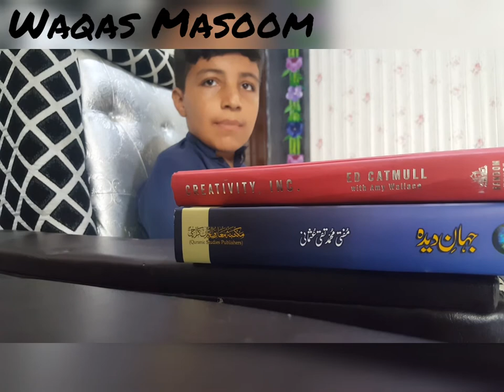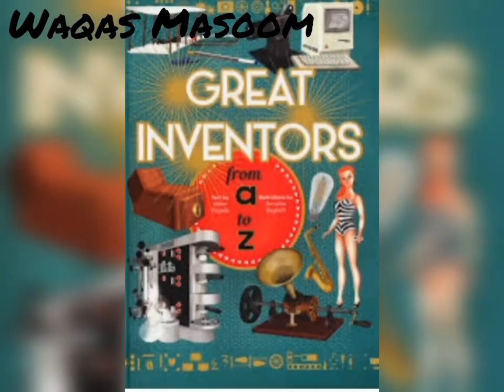invention and thier inventors|general knowledge |waqas masoom | current affairs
INVENTIONS INVENTOR YEAR COUNTRY
Electric Iron H.W. Seeley 1882 U.S.A
Electric Motor Moritz Jacobi 1834 Russia
Evolution, theory of Charles Darwin 1858 England
Film sound Dr. Le de Forest 1923 U.S.A
Glider Sir George Calyey 1853 England
Insulin Sir Frederick Banting 1923 Canada
Safety Match J.E. Lundstrom 1855 Sweden
Motor car, Petrol Karl Benz 1885 Germany
Radium Marie & Pierre Curie 1898 France
Rubber (vulcanized) Charles Goodyear 1841 U.S.A
Safety Lamp Sir Humphry Davy 1816 England
Telescope Hans Lippershey 1608 Netherlands
Television John Logic Baird 1926 Scotland
Thermometer Galileo 1593 Italy
Valve. Radio Sir J.A Fleming 1904 Britain
Printing Press Johannes Gutenberg 1440 Germany
Pocket Watch Peter Henlein 1510 Germany
Microscope Zacharis Janssen 1590 Netherlands
Logarithms, Napier Bones & decimal point John Napier 1590s Scotland
Automatic Calculator Wilhelm Schickard 1623 Germany
Adding Machine Blaise Pascal 1642 France
Barometer Evangelista Torricelli 1643 Italy
Air Pump Otto Von Guericke 1650 Germany
Bacteria Antonie Van Leeuwenhoek 1665 Netherlands
Pendulum Clock Christian Huygens 1657 Netherlands
Gravity & Reflecting telescope Isaac Newton 1668 England
Clarinet Johann Christoph Denner 1690 Germany
Steam Engine Thomas Savery 1698 UK
Piano Bartolomeo Cristofori 1700 Italy
Centigrade Scale Anders Celsius 1742 Sweden
Electroscope Jean Nollet 1748 France
Lightning Conductor Benjamin Franklin 1752 USA
Hydrogen Henry Cavendish 1766 England
Chlorine Karl Wilhelm Scheele 1774 Sweden
Ship (Steam) J.C Perier 1775 France
Oxygen Antoine Laurent Lavoisier 1775 France
Submarine David Bushnell 1776 USA
Hot Air Balloon Josef & Etienne Montgolfier 1783 France
Tungsten Juan José Elhuyar Lubize & Fausto de Elhuyar 1783 Spain
Bifocal Lens Benjamin Franklin 1784 USA
Parachute Jean Pierre Blanchard 1785 France
Steam Boat John Fitch 1786 USA
Guillotin Dr. Joseph-Ignace Guillotin 1790s France
Watch (Self Winding) Abraham-Louis Breguet 1791 France
Milling machine & cotton gin Eli Whitney 1793 USA
Small Pox Vaccine Edward Jenner 1796 England
Vaccination
Electric Battery Volta 1800 Italian
Locomotive Richard Trevithick 1804 England
Stethoscope Rene Laennec 1816 France
Dental Plate Anthony A.Plantson 1817 USA
Cadmium Friedrich Stromeyer 1817 Germany
Cement Joseph Aspdin 1824 England
Electromagnet William Sturgeon 1824 England
Photography (on metal) Joseph Nicéphore Niepce 1826 France
Braille Louis Braille 1829 France
Electromagnetic Induction Michael Faraday 1831 UK
Electric Generator
Revolver Samuel Colt 1835 USA
Photography (on paper) W. H. Fox Talbot 1835 England
Telegraph William Cook & Charles Wheatstone 1837 England
Telegraph code Samuel Morse 1837 USA
Ozone Christian Schonbein 1839 Germany
Typewriter Peter Mitterhofer 1841 Austria
Transformer (Induction coil) William Stanley .Jr 1842 US
Saxophone Adolphe Sax 1846 Belgium
Sewing Machine Elias Howe 1846 USA
Motorcycle Edward Butler 1848 England
Bullet Claude Minie 1849 France
Safety Pin William Hunt 1849 US
Burglar Alarm Edwin T. Holmes 1851 US
Refrigerator James Harrison 1851 Australia
Elevator Elisha G. Otis 1852 USA
Steam-Powered Airship Henri Giffard 1852 France
Light Bulb Heinrich Goebel 1854 Germany
Generator Piciontti 1860 Italy
Machine Gun Richard Gaffing 1861 USA
Typewriter Peter Mitterhofer 1864 Austria
Antiseptic Dr. Joseph Lister 1867 England
Dynamite Alfred B. Nobel 1867 Sweden
Helium William Ramsay 1868 Great Britain
Vacuum Cleaner Ives McGuffey 1869 USA
Electric Motor (DC) Zenobe Gramme 1873 Belgium
Barbed Wire Joseph F. Glidden 1873 US
Telephone Graham Bell 1874 Canada
Microphone Alexander Graham Bell 1876 US
Carburetor Gottlieb Daimler 1876 Germany
Phonograph Thomas Edison 1877 USA
Welder (Electric Welding) Elisha Thompson 1877 US
Gramophone Thomas Edison 1878 USA
Cash Register James Ritty 1879 USA
Arc